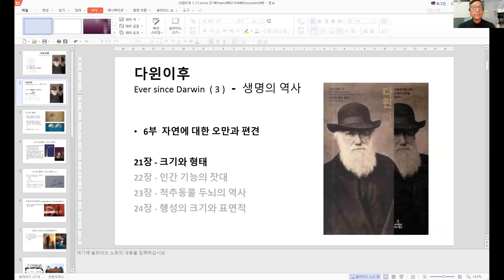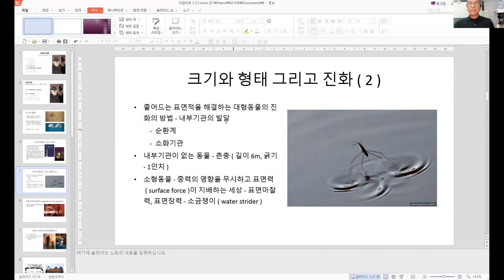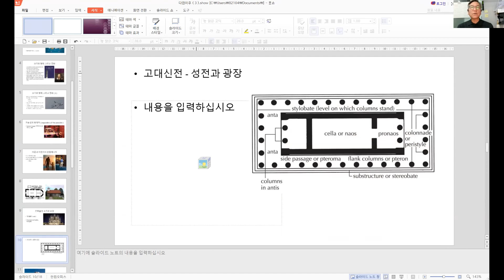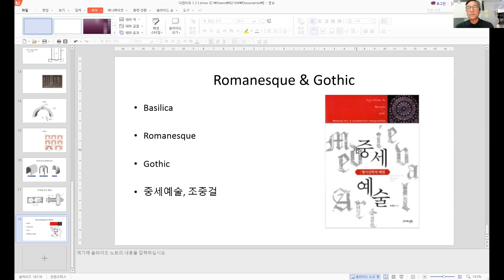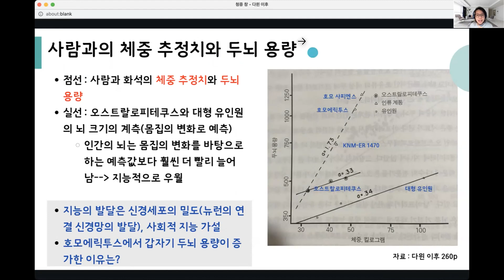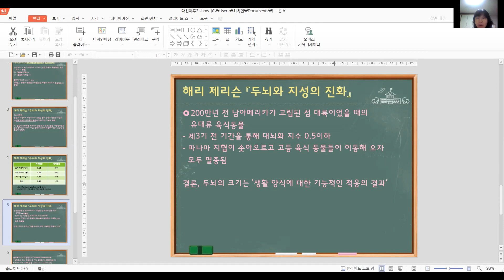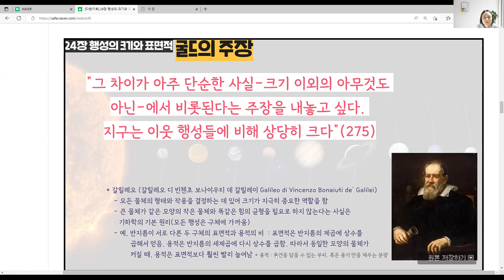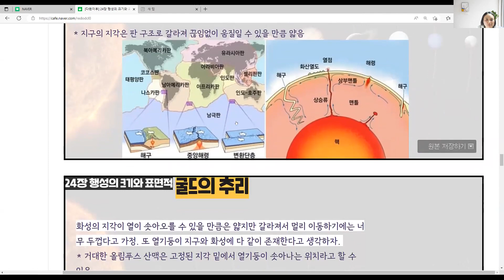[인문공간세종] 스티븐 제이 굴드 『다윈 이후』 6부 자연에 대한 오만과 편견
자연학 세미나 [스티븐 제이 굴드 전작 읽기] ①다윈 이후